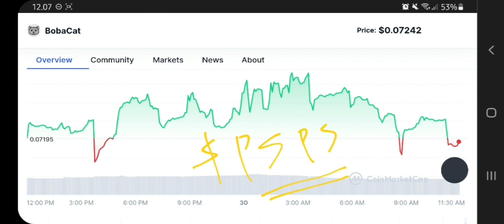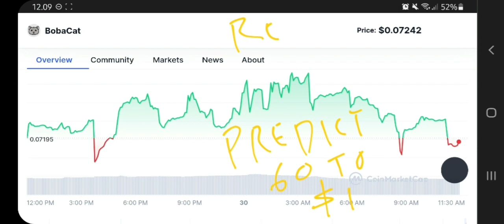BOBACAT TOKEN TO THE MOON‼️ BOBACAT (PSPS) PRICE PREDICTION $1 IS REAL❗ THE NEXT MEME COIN POTENTIAL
bobacat (psps) crypto pump